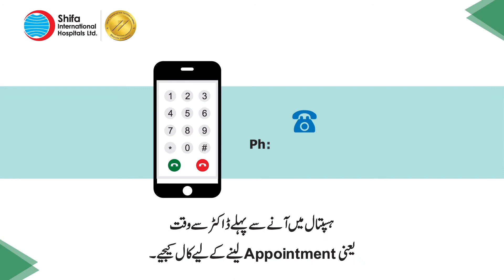Shifa General Surgery Clinic | Delaying your treatment leads to medical complications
Dr. Mehar Jehan (Assoc. Consultant General Surgeon) is now seeing OPD patients face-to-face & via Tele-consultation at Shifa General Surgery Clinic in a safe & infection free environment.
Delaying your treatment leads to medical complications.
Beat the fear, make an appointment with our doctors & get diagnosed on time to avoid any unnecessary medical complications. For Appointments: 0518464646
Your safety is our #1 priority!